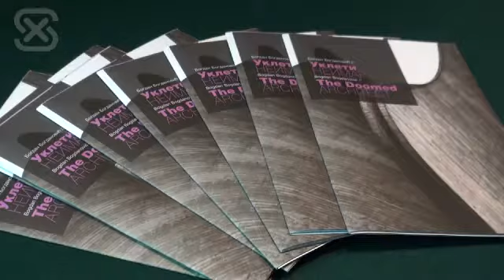Otvaranje izložbe autora Bogdana Bogdanovića: "Ukleti neimar